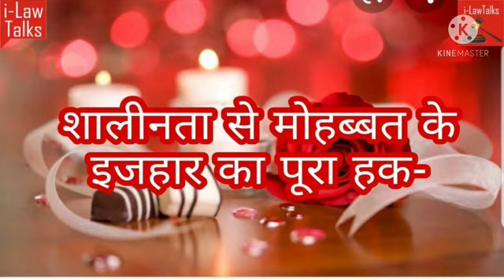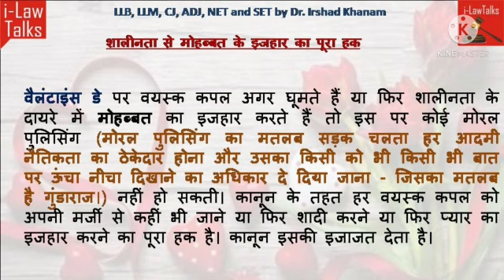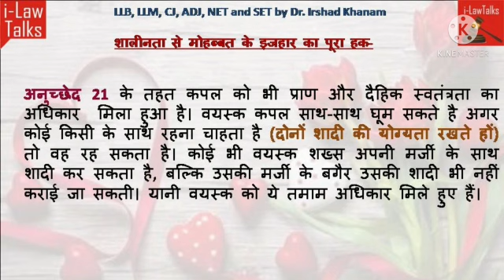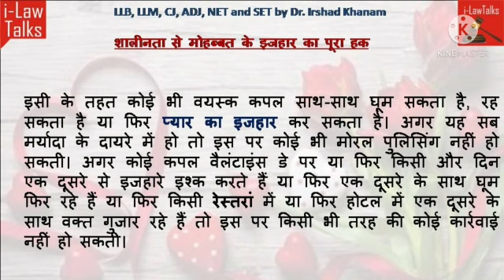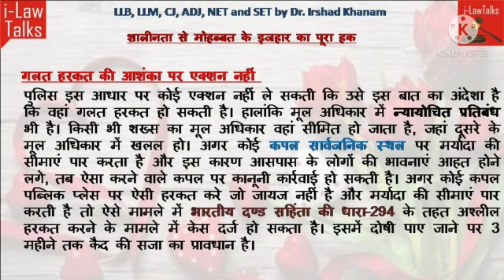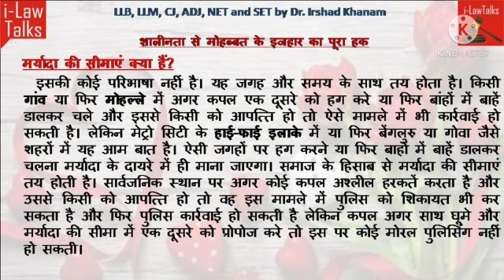शालीनता से मोहब्बत के इजहार का पूरा हक-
ilawtalks चेनल के इस वीडियो में  शालीनता से  मोहब्बत के इजहार  का पूरा हक -विषय पर वैलंटाइंस डे पर वयस्क कपल अगर घूमते हैं या फिर शालीनता के दायरे में मोहब्बत का इजहार करते हैं तो इस पर कोई मोरल पुलिसिंग नहीं हो सकती। कानून के तहत हर वयस्क कपल को अपनी मर्जी से कहीं भी जाने या फिर शादी करने या फिर प्यार का इजहार करने का पूरा हक है। कानून इसकी इजाजत देता है।
पुलिस परेशान करे तो पुलिस के खिलाफ शिकायत कैसे दर्ज करे"
क्या होती है ज़ीरो ZERO FIR ,कैसे दर्ज की जाती है?
क्या आप कोर्ट मैरिज करना चाहते है?जानिए कोर्ट मैरिज की पूरी प्रक्रिया
फ़ोन खो जाने या चोरी हो जाने की रिपोर्ट दर्ज कराने के लिए आवेदन कैसे लिखे ?
टीवी शो KBC 12 अमिताभ बच्चन और शो के मेकर्स पर FIR दर्ज-किस सवाल पर मचा बवाल
अफसरों की लाइन हाजिर या लाइन अटैच सजा या मजा
संविधान दिवस 26 नवम्बर को क्यों मनाते है? जानिए इस वीडियो में
बैंक खाते में पेमेंट भेज दिया,तो डरे नही जल्दी करे यह काम , जानिए कैसे वापस मिलेगा पेमेंट?
सूचना MP BOARD EXAM 2021 पुराने पैटर्न पर होंगी 10वीं/12वीं की परीक्षाएं, नया निर्देश निरस्त
Board Exam 2021: एमपी बोर्ड 10वीं 12वीं परीक्षा पैटर्न में हुआ बड़ा बदलाव,
का नया फरमान सिविल जज बनने के लिए 3 साल की प्रैक्टिस जरूरी है?
FIR _अब घर बैठे FIR दर्ज कर सकते हैं ,ऑनलाइन FIR जानिए दर्ज कराने का तरीका
वेलेंटाइन डे पर भूलकर भी न करे यह गलतियां -वरना हो सकती है जेल
की सारी परीक्षाओं से बड़ी है कौमार्य परीक्षा- वर्जिनिटी टेस्ट की रोंगटे खड़े करने वाली परंपरा